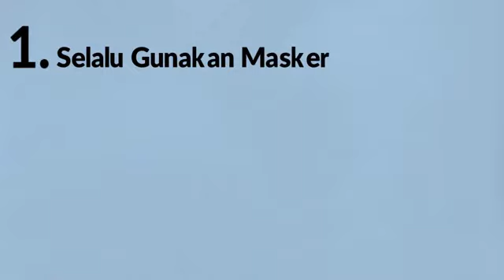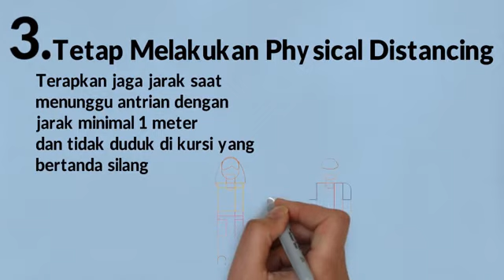TIPS POTONG RAMBUT SAAT PANDEMI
Konten video edukasi oleh:
Indra Sugma W. / Pencegahan 3
Rizqullah Ihza Malik / Promkes 4
Naufal Nasrullah / Pencegahan 5

Berinteraksilah bersama kami Tim Tanggap Darurat Kesiapsiagaan Bencana Corona Virus Disease 19 (TTDKBC) Universitas Jember